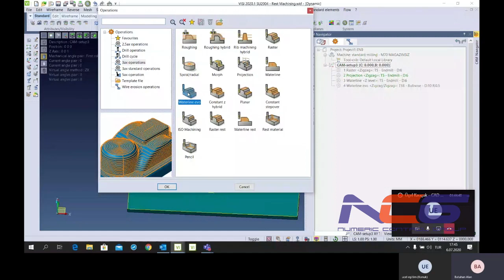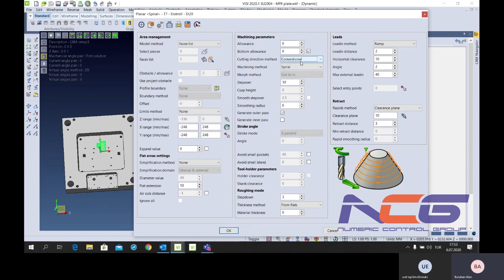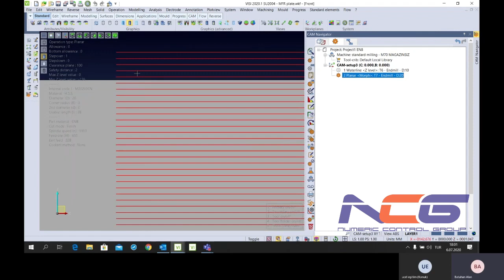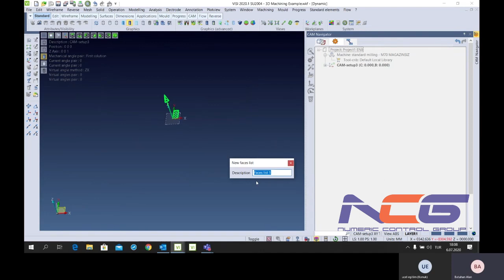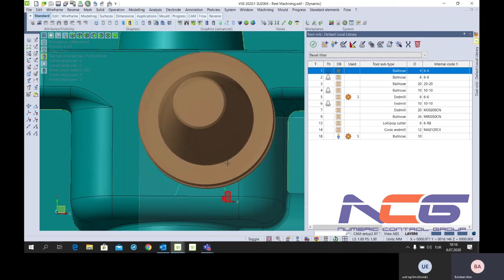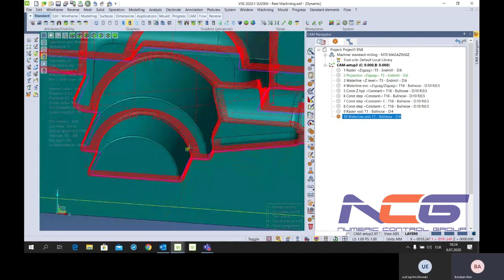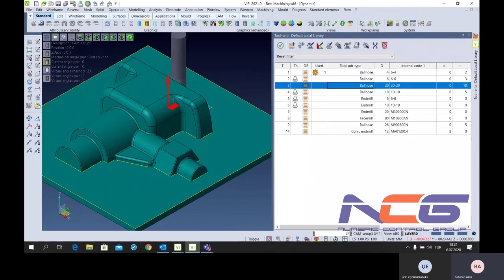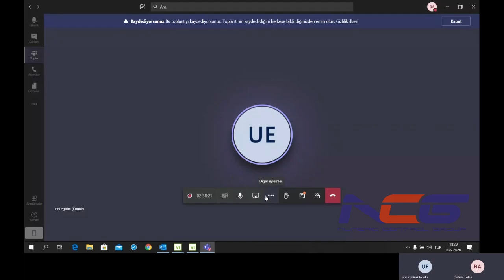CAM 10. 3x Operations 4 - Visi CAD CAM Eğitimleri - VISI 2021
VISI CAD CAM online eğitimleri - VISI 2021

CAM 10. 3x Operations 4

VISI CAD/CAM ürünleri ve eğitimleri ile ilgili detaylı bilgi için bize ulaşabilirsiniz.

Visi CAD CAM yazılımı, Hexagon Production Software ürünüdür.
Nümerik Kontrol Grup A.Ş., Visi CAD CAM Türkiye tek yetkili satıcısıdır.